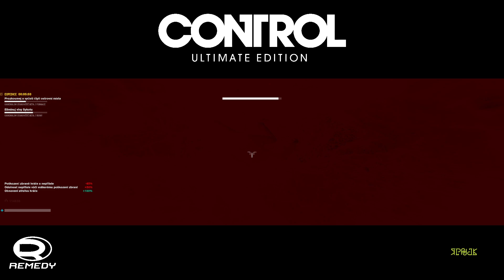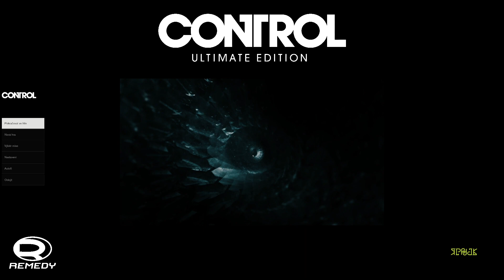Control CZ Endgame obsah KONEC* Jukebox mise* vol # 26